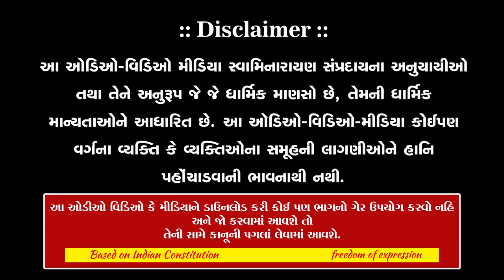ગઢપુરના ભક્તોનો પ્રેમ Aus Katha Trip 2 part- 04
SSGD